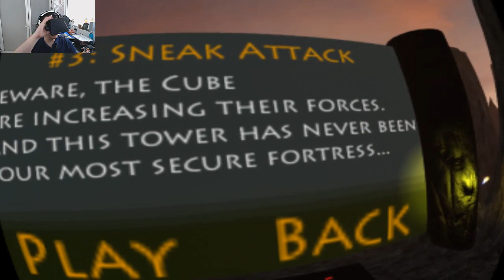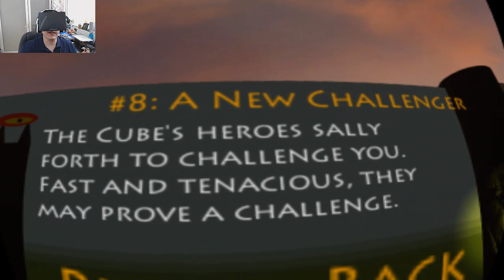Oculus Rift: Eye of the Tower con ALKAPONE "Cubos Asesinos"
Que tal Razita como estan,solo imaginense jugar esos juegos viejas pero de esta forma!. Saludos!

Video Especiales.